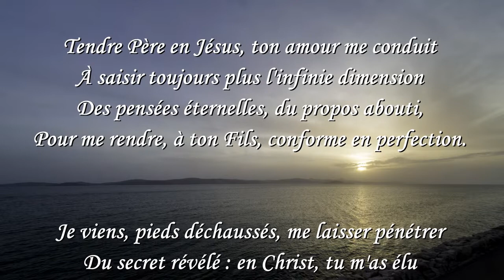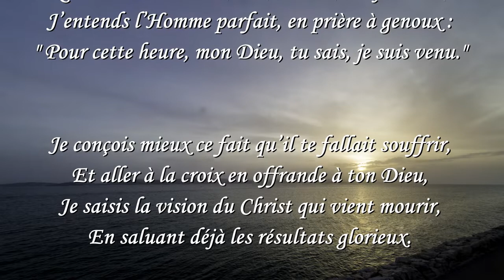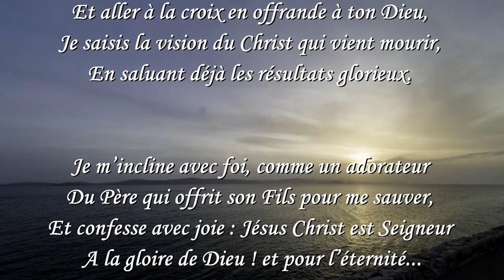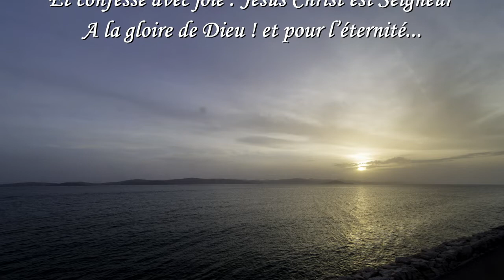Desseins divins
Tendre Père en Jésus, ton amour me conduit
À saisir toujours plus l'infinie dimension
Des pensées éternelles, du propos abouti,
Pour me rendre, à ton Fils, conforme en perfection.

Je viens, pieds déchaussés, me laisser pénétrer
Du secret révélé : en Christ, tu m'as élu
Pour être, au temps choisi, pardonné, purifié,
Par la vertu du sang de l'Agneau préconnu.

Je regarde à la croix, ce lieu de rendez-vous
Que le Père et le Fils, ont, de loin, toujours vu,
J’entends l’Homme parfait, en prière à genoux :
" Pour cette heure, mon Dieu, tu sais, je suis venu."

Je conçois mieux ce fait qu’il te fallait souffrir,
Et aller à la croix en offrande à ton Dieu,
Je saisis la vision du Christ qui vient mourir,
En saluant déjà les résultats glorieux.

Je m’incline avec foi, comme un adorateur
Du Père qui offrit son Fils pour me sauver,
Et confesse avec joie : Jésus Christ est Seigneur
A la gloire de Dieu ! et pour l’éternité...